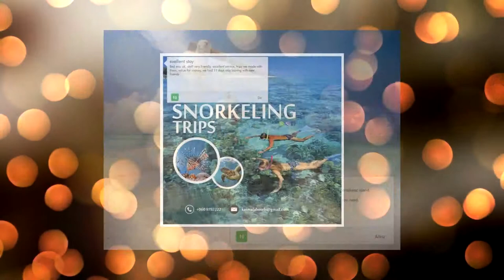Koimala Hotel review in Maamigili, Maldives 1080p Review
Offering a restaurant that serves a delectable spread of local and Western cuisine, Koimala Hotel is located at the center of a whale shark point 50metres...

Currently Koimala Hotel rating is 8.8 with more than 143 feedbacks left
Located in Maamigili, Maldives - Bodu Magu